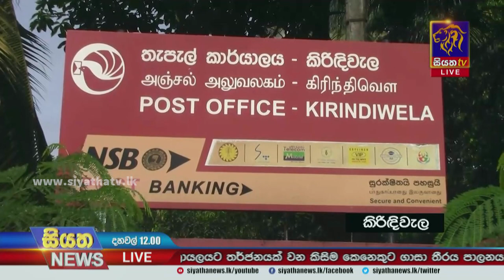තැපැල් භාණ්ඩ ලක්ෂ 7ක් වර්ජනය නිසා ගොඩගැසෙයි | Siyatha News